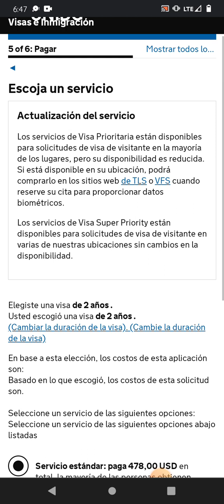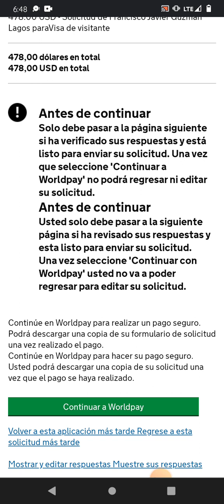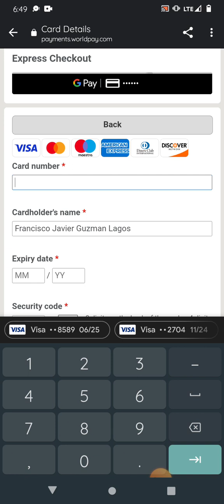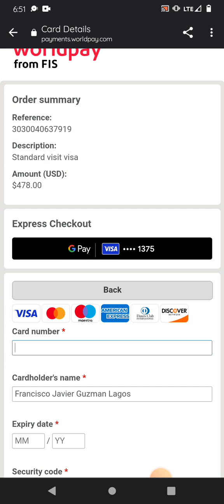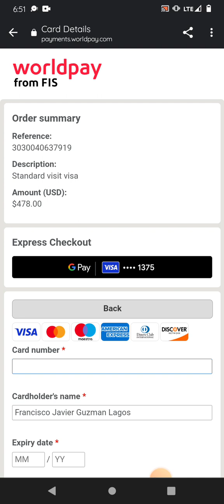Como solicitar un visado de visitante estándar (Visa de Turista) del Reino Unido? por 100£ - PARTE 4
Compruebe si necesita una visa/qué tipo de visa necesita, complete el formulario disponible en el sitio web

Todas las solicitudes de visas para viajar al Reino Unido deben realizarse con anticipación en línea a través del sitio web de TLS Contact

Las normas de inmigración del Reino Unido e información completa sobre las categorías y requisitos de visa se pueden encontrar